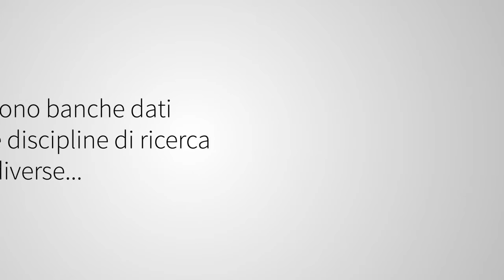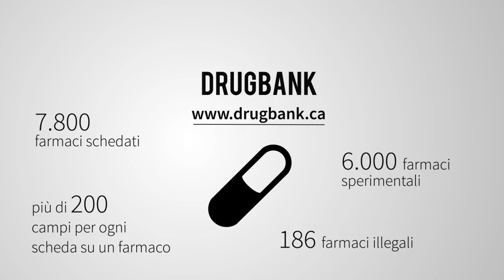Databases #3: una materia tira l'altra